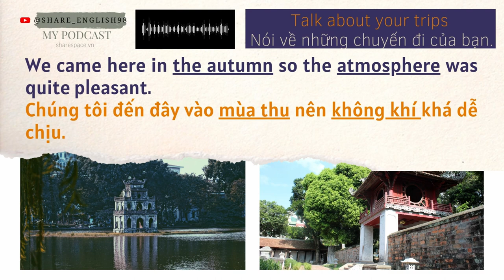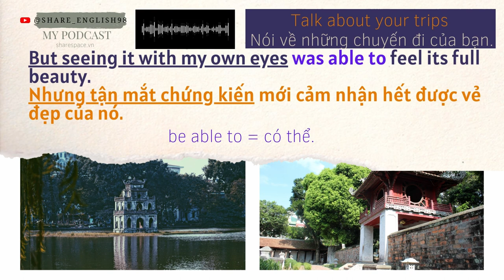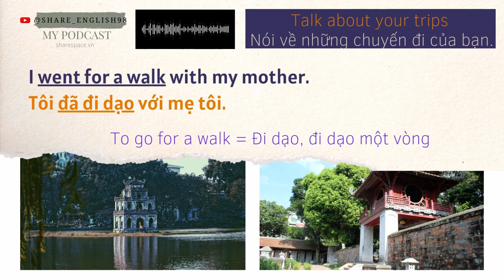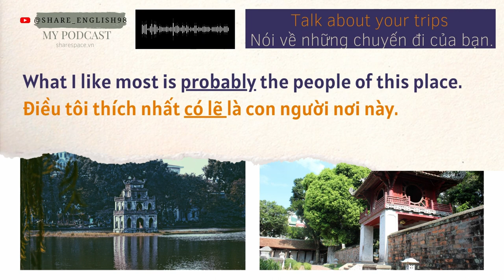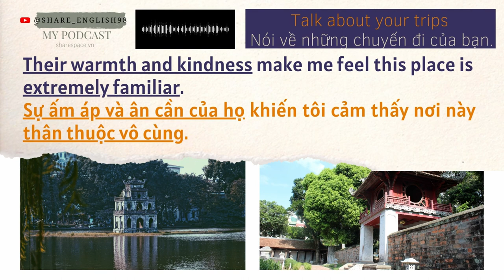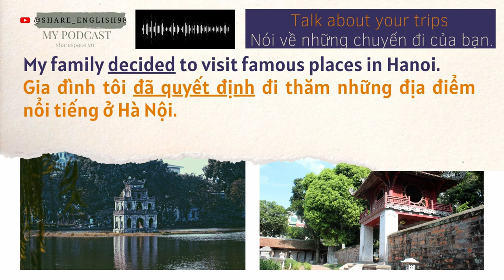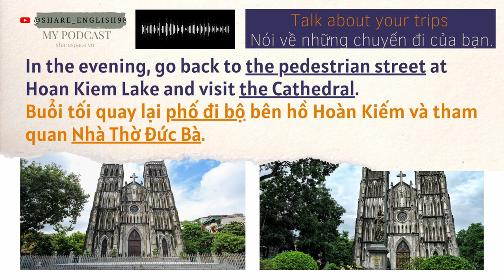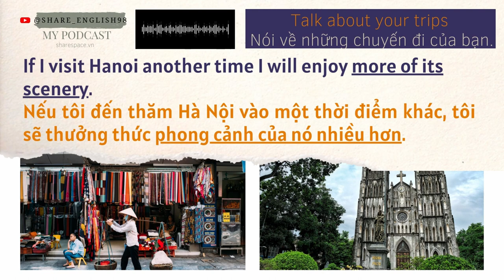Talk about your trips (Nói về những chuyến đi của bạn) Bài mẫu IELTS Speaking part 3